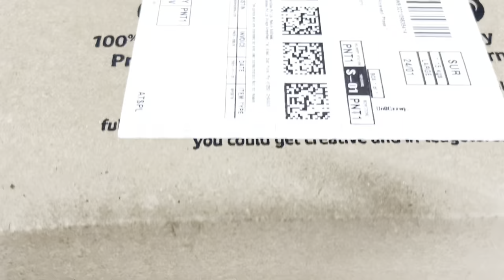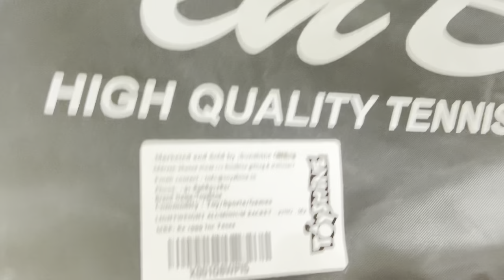Adult Tennis Racket | Super Light Weight Tennis Racquets Shock-Proof and Throw-Proof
Toyshine Adult Tennis Racket, Super Light Weight Tennis Racquets Shock-Proof and Throw-Proof,Include Tennis Bag Tennis Overgrip- M4 Red

Product Purchase link :